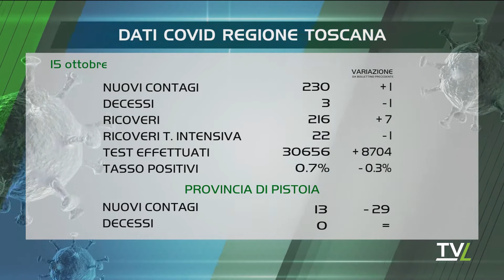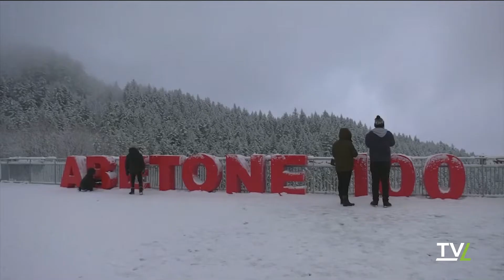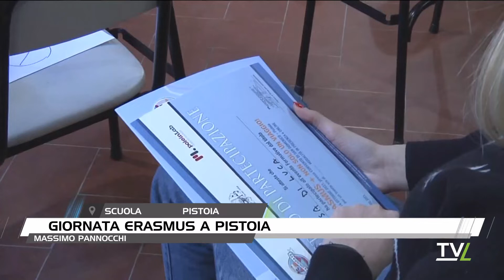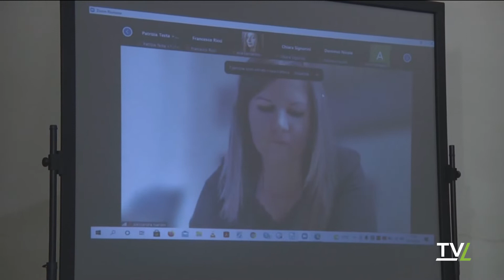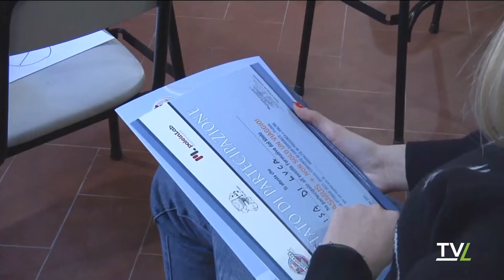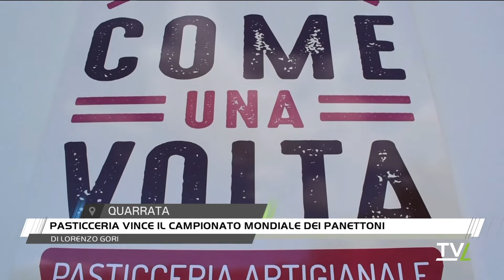Ultima Edizione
Tutte le notizie di Pistoia e provincia